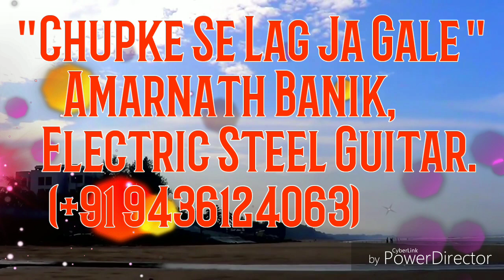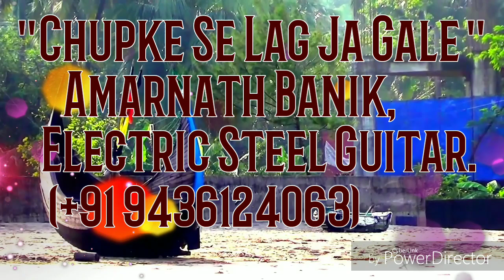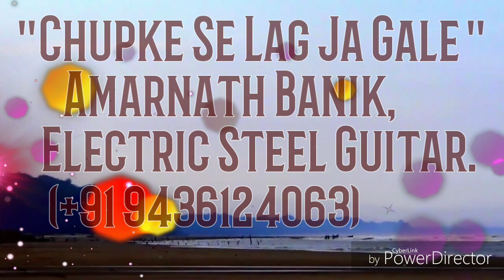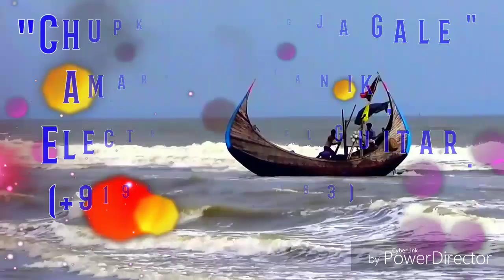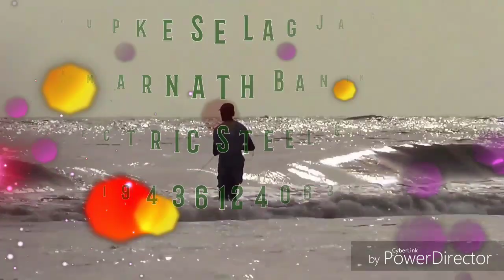Chupke Se // Instrumental // Amarnath Banik // Electric Steel Guitar Cover.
This song is from Saathiya(2002), sung by - Sadhana Sargam, Qadir Khan, Murtaza Khan, Music by - A.R. Rahaman.